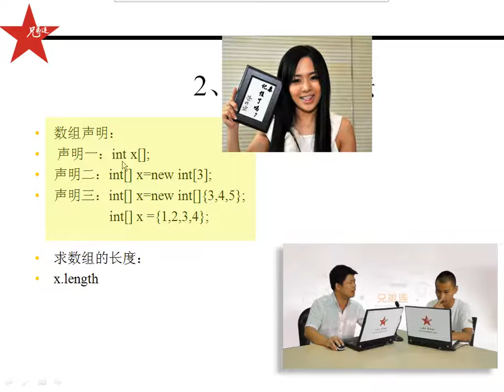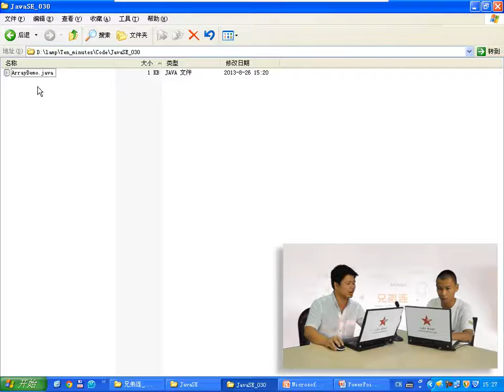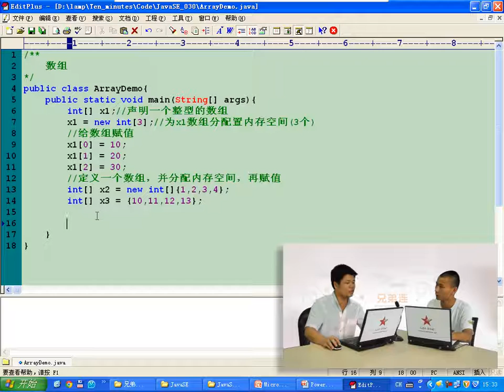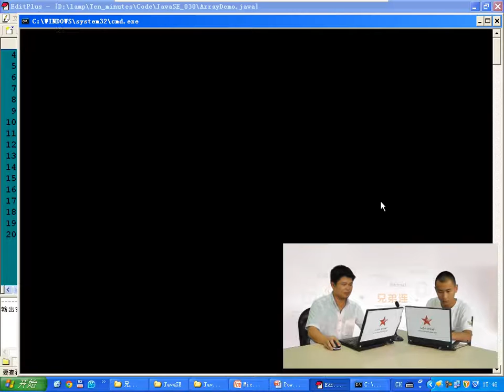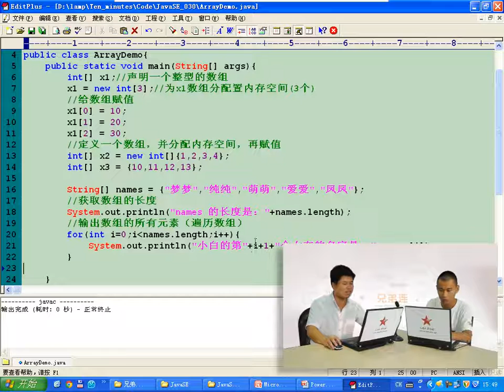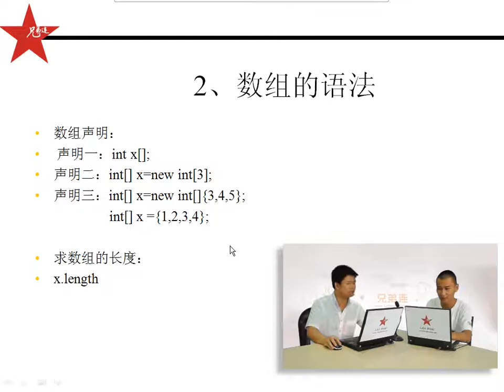兄弟连 马剑威 JAVA SE视频 45 数组语法